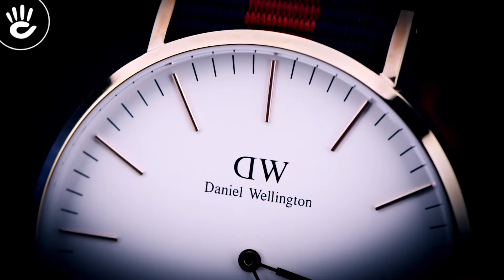Review Đồng Hồ Daniel Wellington DW00100001 phiên bản dây vải xanh sọc đỏ thời trang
Đồng hồ thời trang Daniel Wellington DW00100001 có thiết kế mặt số tròn với viền mỏng tinh tế, nền số màu trắng trang nhã, kim chỉ và vạch số được dát mỏng,.

♪ Hotline tư vấn bán hàng: 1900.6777